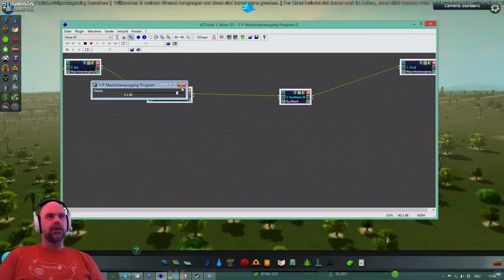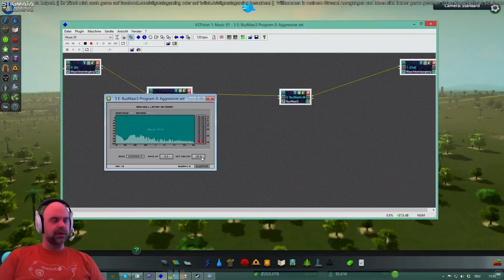Let's Stream Cities: Skylines #018 - Alle dumm, wir brauchen Schulen (S02E01)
Neuer Stream, neuer Stadtteil. Während wir Anfangs noch an einem Schulproblem arbeiten, geht es später rund! :D

Ihr habt Ideen wie die Stadt heißen könnte? Oder Stadtteile? Lasst es mich wissen!

Ihr wollt selber spielen? Hier gibt es das Game